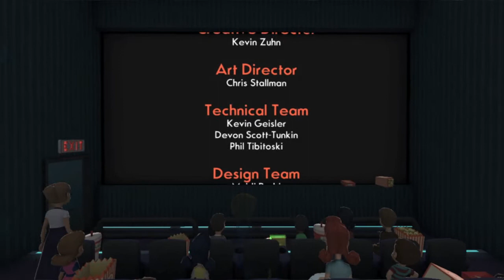Rum Soaked Videos Presents- "Octodad" Part 7 Finale!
The Finale! Then I never have to play this game again!